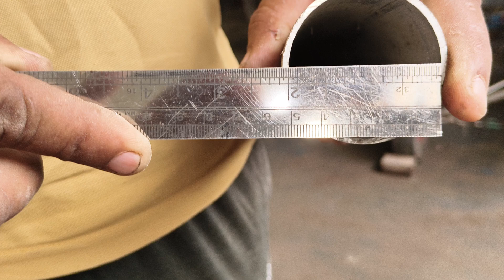HANG GLIDER PIPE INFORMATION || HANG GLIDER MAKING || RAVI GURJAR DESI ENGINEERING || NOIDA